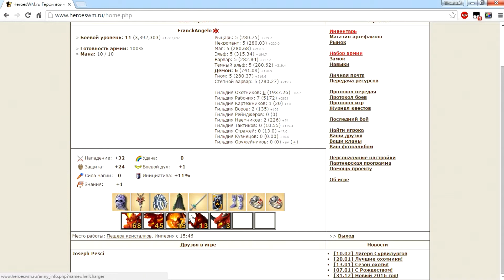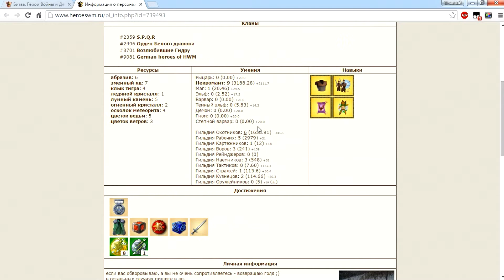ГВД/HWM. Дуэль ГТ: Красный демон-неудачник VS Некромант.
Реквизиты в помощь каналу:
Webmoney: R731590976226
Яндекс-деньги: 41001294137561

Очередная дуэль в Гильдии тактиков. Отличный образчик того, как один тупой ход может все изменить в корне...